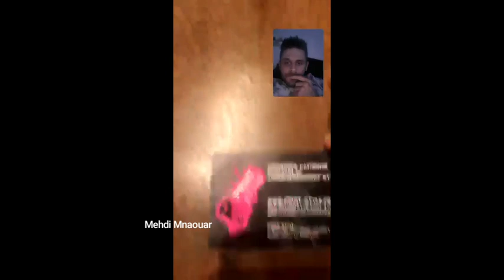CHIBRAC #3.1 (version courte) : On a rendu les sweets accessibles à 25€ ⚠️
Ils étaient en passe de réussir... dans on ne sait quel but...
Mais, comme le dit WILSON PINTO : les AI ont fait échouer le mouvement en critiquant les faux-leaders 😉

Je partage avec vous mes projections appuyées par certaines démonstrations.
Je ne suis pas médium, c'est uniquement de l'analyse et de la prospective.

La dernière carte ECONOMIST 2017 🏭 🔥 ☢ ☠ 🐠
Après les cartes : GiletsJaunes, Cathédrales détruites, élections remportées par l'extrême droite... la dernière carte s'avère être liée au différents "accidents industriels" 🏭 qui nous empoisonnent ⚠